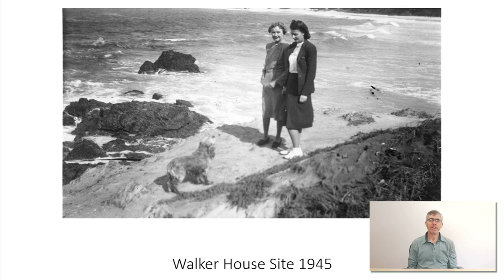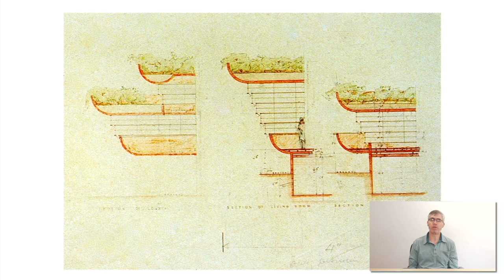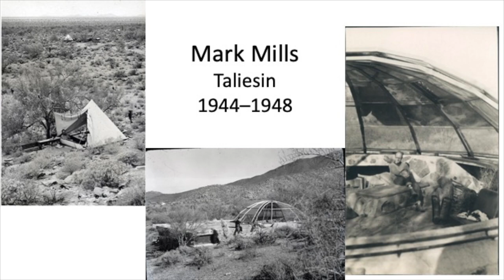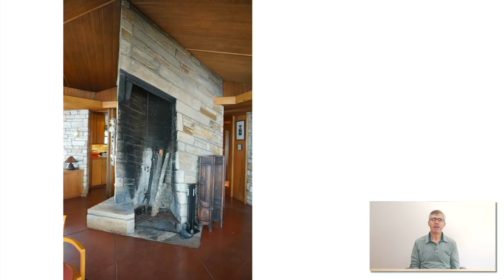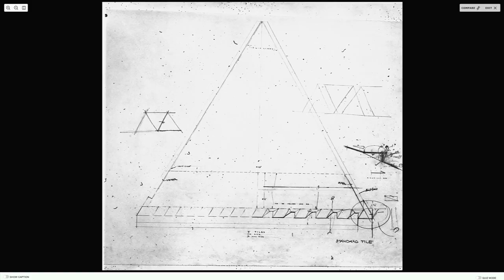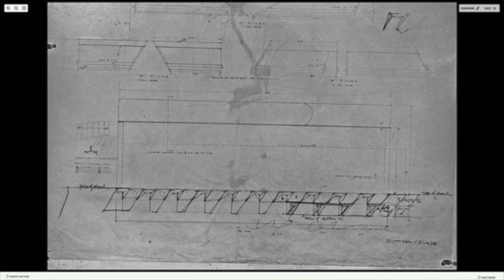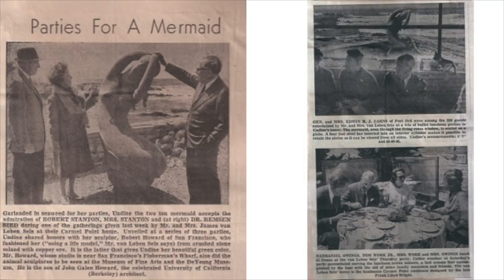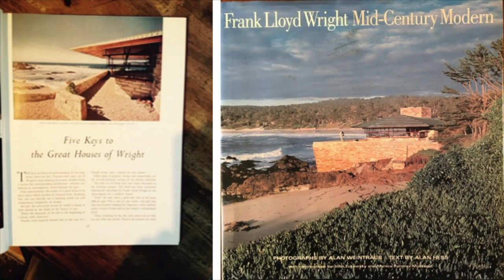Walker House History and Construction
Designed by Frank Lloyd Wright, 1948
Carmel-by-the-Sea, California

Produced by Chuck Henderson
with House of 8 Media
2022